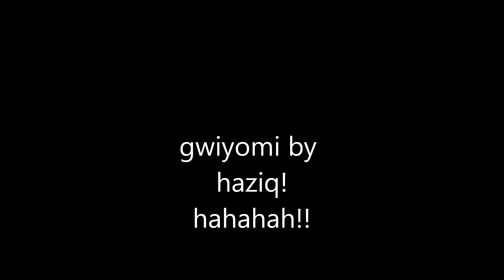Gwiyomi By Haziq :)